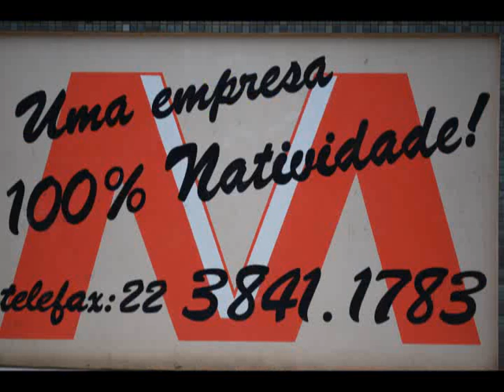Madecom Madeiras em Geral